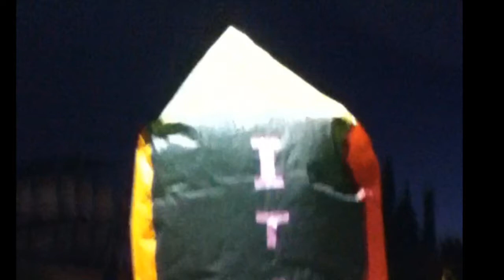Globos Aeroestáticos ITCH 2010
Documental: Proyecto para construir un globo aeroestático, clase del Ing. Roberto Hernández, IT Chihuahua, 2010.